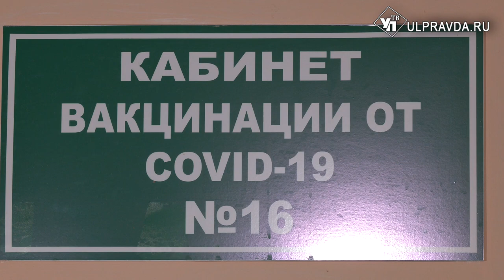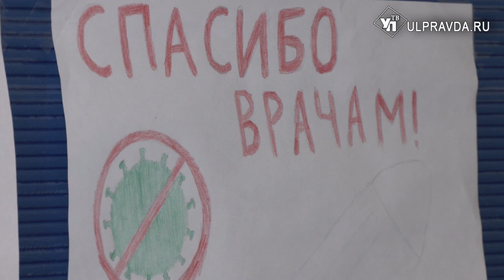Прививки без ограничения. Нужно ли ульяновцам вакцинироваться, когда пандемия отступает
Отмена ряда ограничений и масочного режима не исключает возможности заболеть коронавирусной инфекцией. Единственной мерой профилактики ковида остается вакцинация.